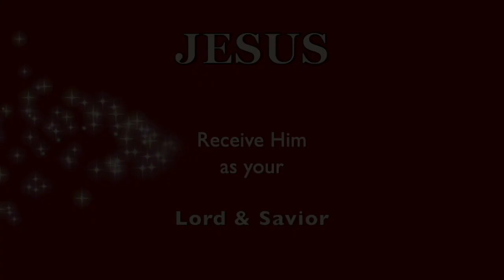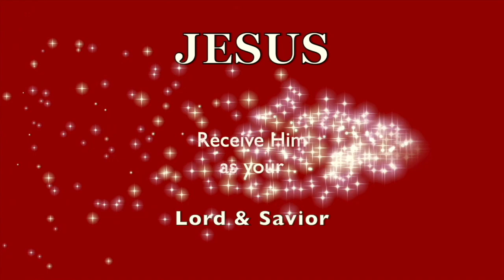A Very SENSITIVE SUBJECT!.. VICTIMS of INCEST!.. DEMONIC TRANSFER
INCEST, SEXUAL PERVERSION, Witchcraft ... ❤️ NEED HELP to know GOD / JESUS Better?  ❤️ Have questions, you might want answered?  I will help you to get started on the right path.  W/C time 9 am to 5 pm - Linda ❤️ To support this channel / ministry, please click to donate Thank you. (OR) Please visit my AMAZON STORE link, to help support this channel. (My Amazon Store